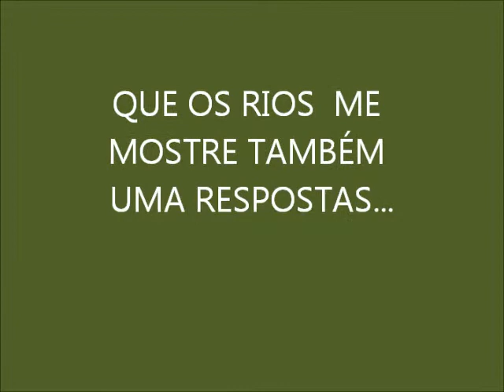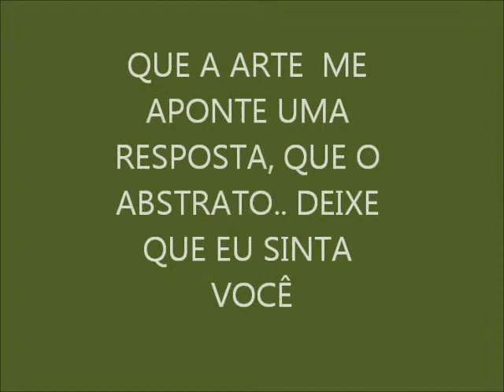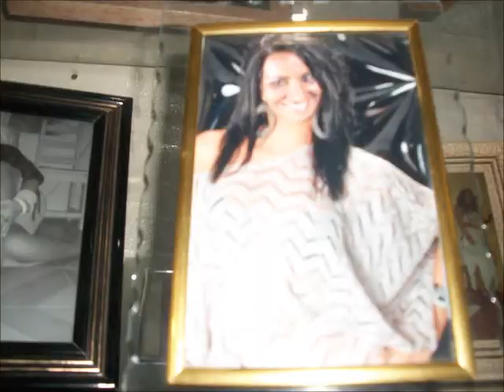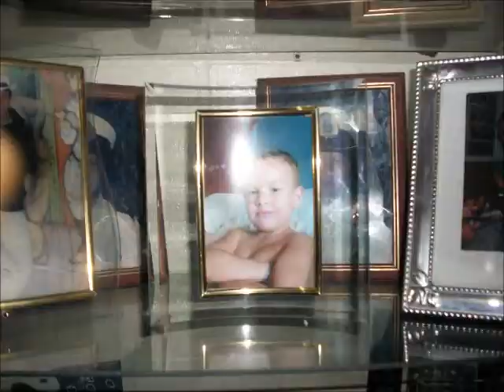MALUQUICES!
POEMA MAIS QUE LOUCO ,MALUKO BELEZA!
RAIO MARTINS!